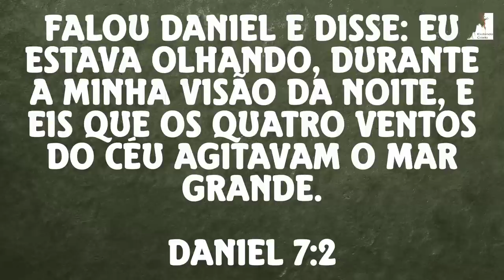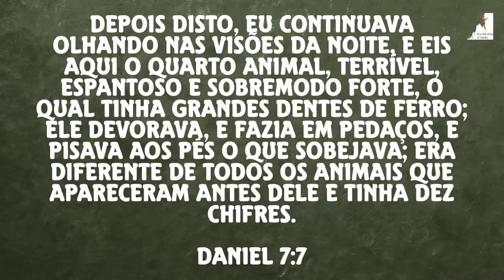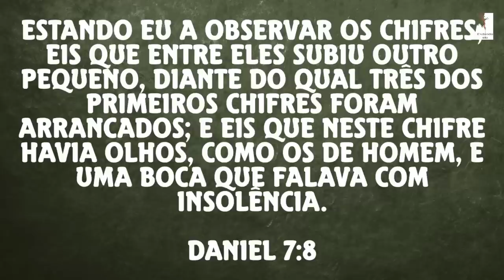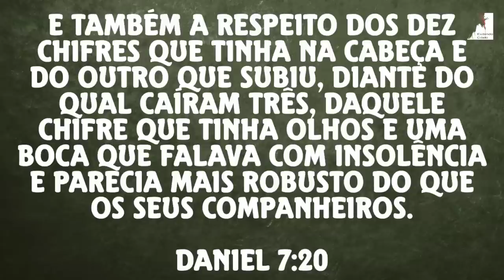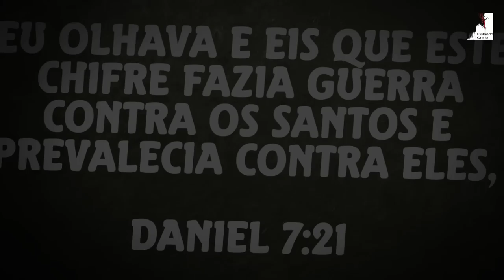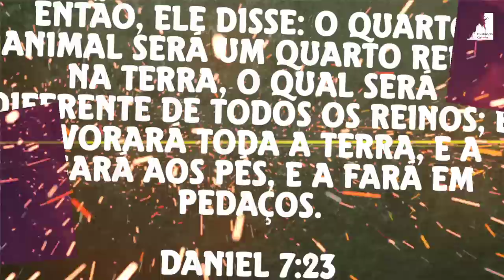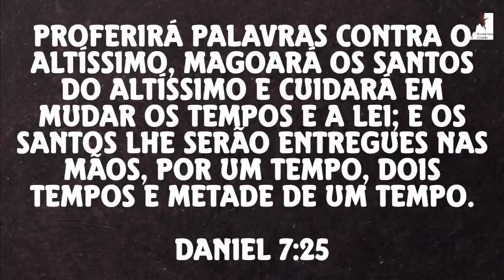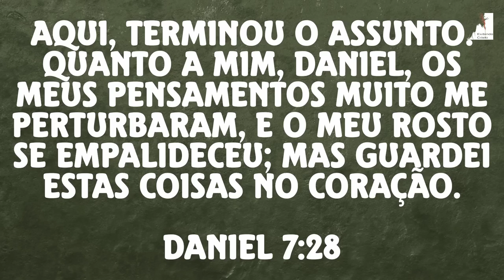E Assim Será O Fim Desta Era - Ezra Ma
E Assim será o fim do mundo, O sonho de Daniel revela o fim do Mundo e o fim desta era. Como será o tempo do fim, A grande tribulação, o Anticristo. Ele revelou a guerra do Anticristo contra a Igreja, através do Espírito do Anticristo, usando o mistério da Iniquidade.

🔸PREGAÇÕES

🔸 SÉRIE APOCALIPSE

🔸EZRA MA

🔸MIGUEL MA

🔸EXIBINDO CRISTO

🔸Queridos irmãos!